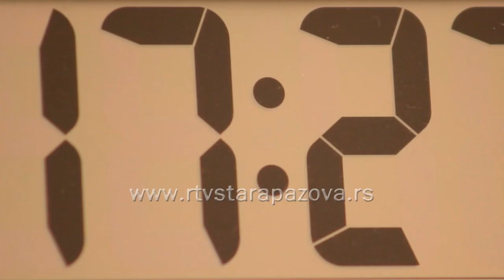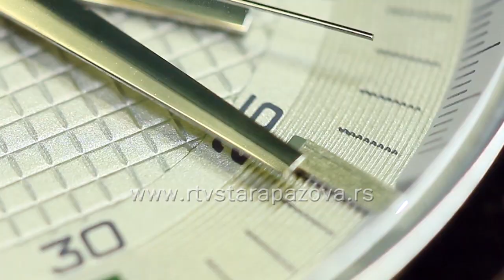Pomeranje sata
Polemike o pomeranju kazaljki ne jenjavaju. Lekari upozoravaju da pomeranje sata unapred izaziva promene u organizmu i da može imati ozbiljne posledice, dok ekonomski stručnjaci imaju i za i protiv argumente. Prelazak na letnje računanje vremena se dešava u poslednjoj nedelji marta.